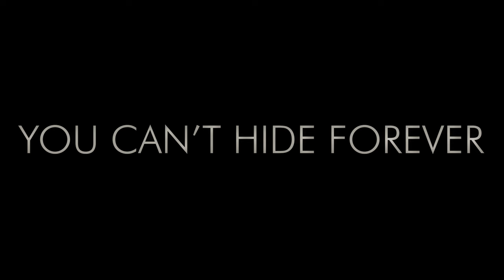Resaixo - Sight Unseen (Official Visualizer Video)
View on 4K for the best experience. Trust me.

SIGHT UNSEEN is out on all major streaming platforms at midnight

Very proud of this one. Hope you all enjoy it!

As always, feel free to use this song for YouTube or Twitch or whatever! Just be sure to credit me! :)